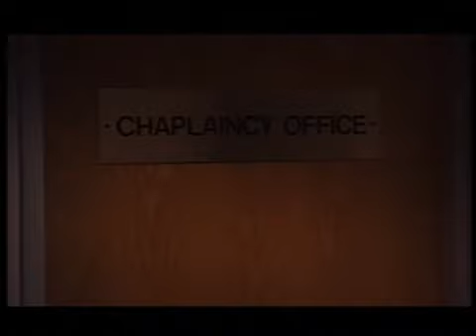Hiding and Seeking - Hasidism and Others - 5/5 - POV | PBS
The fifth additional clip featured in the Hiding and Seeking website is also from filmmakers Oren Rudavsky and Menachem Daum's first film, the Emmy-nominated A Life Apart: Hasidism in America. Hasidim remain in neighborhoods where everyday interactions are often characterized by resentment and mutual suspicion. These tensions have led to political turf battles over the allocation of housing and public services. Hasidim are threatened by others who do not share their culture, including Jews whose interpretation of Judaism is different from their own.